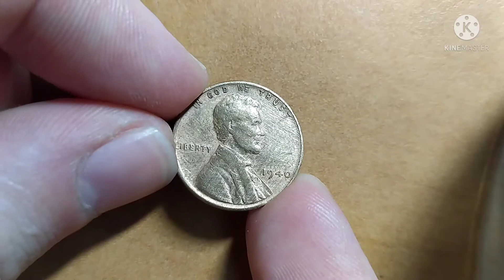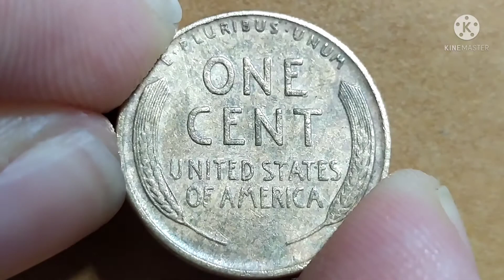USA 1940 ONE CENT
Country USA
Denomination 1 cent
Year 1940
Subject Wheat Penny, Lincoln
Period United States of America (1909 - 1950)
Coin type Circulation coins
Composition Bronze
Edge type Smooth
Shape Round